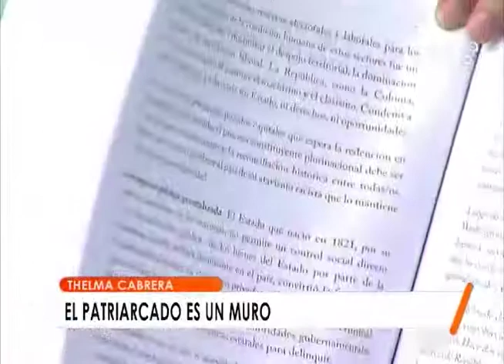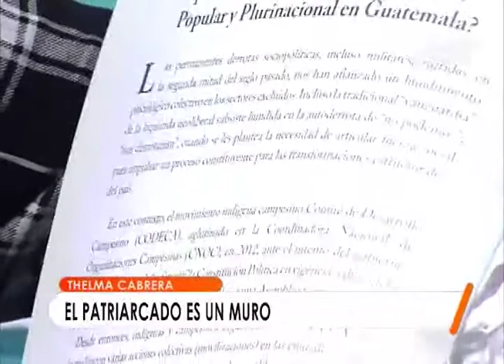Comité de Desarrollo Campesino de Guatemala: En nuestro país no existe un Estado